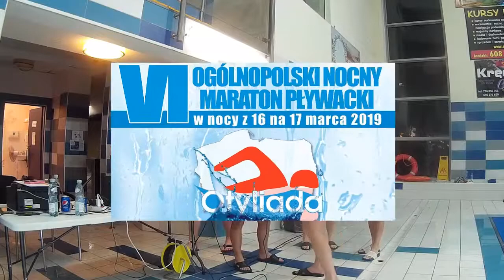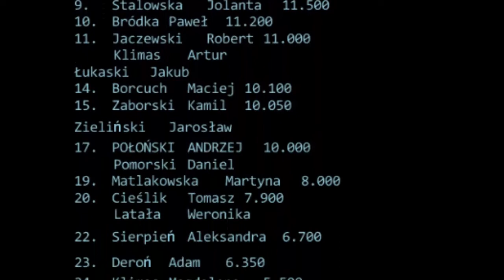MARATON PŁYWACKI - OTYLIADA 2019 na pływalni w Starachowicach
MARATON PŁYWACKI - OTYLIADA 2019 Świetna impreza, juz drugi raz brałem udział, tym razem w Starachowicach, bo najbliżej (Radom nie bierze udziału niestety :( ) Zgadaliśmy się w trójke kolegów, Bartosz, Paweł i ja, przyjechaliśmy na rozpoczęcie (ja ciut później) i pływaliśmy do północy razem na tym samym torze. Najwięcej przepłynął Bartosz, ja z Pawłem podobnie choć Paweł więcej. (15,11,10) W sumie mogliśmy jeszcze pływać, nie byliśmy jakoś mocno zmęczeni, raczej drobiazgi tu decydują o tym czy się chce, bo chyba głównie o to chodzi, i tym razem decydująca chyba była temperatura wody, bo mnie tam praktycznie cały czas było zwyczajnie zimno :| Być może za słabo zadbałem o regenerację i odżywianie w trakcie (chłopaki mieli przy torze całe tony zapasów żelów batoników i izotoników :O a ja nic :| ) tylko raz w trakcie wyszedłem z basenu po 5ciu km bo trzeba było do wc, i wtedy zjadłem żel i jabłko i to tyle posilania się było :| Może nastepnym razem popływam więcej bo cały maraton trwa bite 12 godzin, od 6 wieczór do 6 rano, jest więc sporo czasu na pływanie ;) do tego wszystko za symboliczną opłatą, 12zł w ramach której dostaje się jeszcze napoje, medal itp Super sprawa :)
OTYLIADA’2019. Ogólnopolski Nocny Maraton Pływacki, zgodnie z hasłem „Cała Polska pływa z nami”, jest najbardziej masową imprezą pływacką w Polsce, a być może i na świecie, w tym roku odbyła się na 47 pływalniach w całej Polsce, w nocy z 16 na 17 marca.